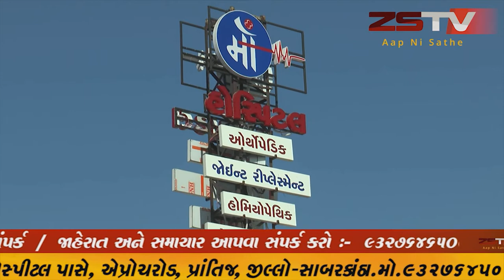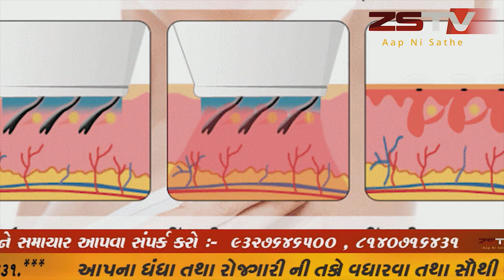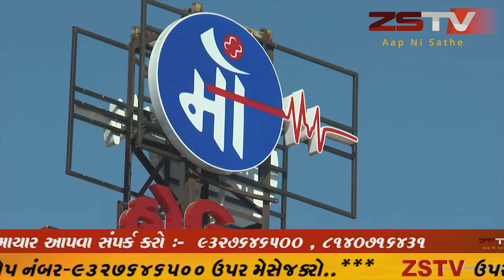રાજકોટ જિલ્લાના ઉપલેટા પંથકના ખેડૂતો રવિ પાક માટે સિંચાઇના પાણીની માંગ કરી રહ્યા છે